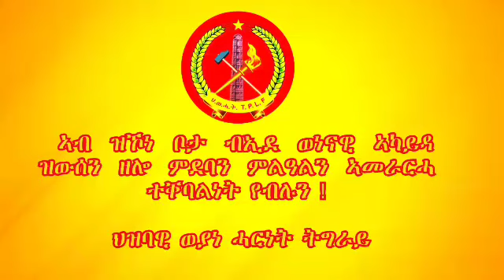ATV: ኣብ ዝኾነ ቦታ ብኢደ ወነናዊ ኣካይዳ ዝውሰን ዘሎ ምደባን ምልዓልን ኣመራርሓ ተቐባልነት የብሉን - መግለጺ ህውሓት